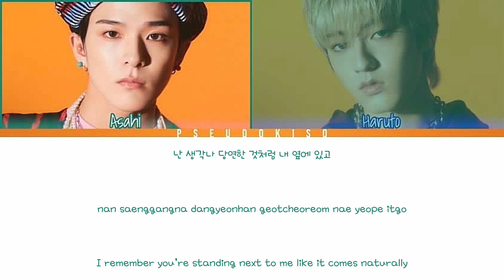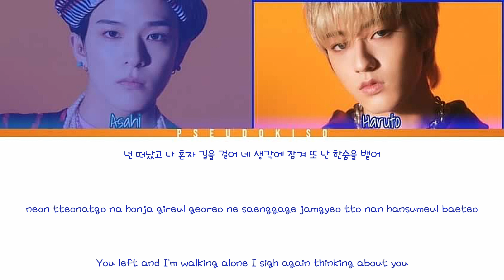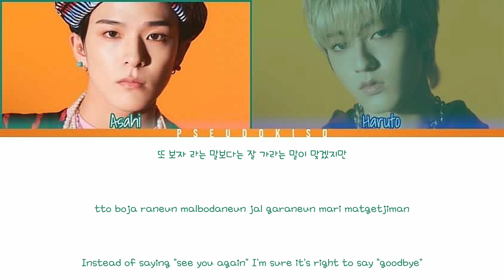TREASURE (트레저) ‘THANK YOU(고마워) (ASAHI & HARUTO Unit)’ Lyrics (Color Coded Lyrics) [Han/Rom/Eng]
Asahi Ft. Haruto lol ..

Line Distribution:
Asahi - 140.3 seconds (72.1%)
Haruto - 54.4 seconds (27.9%)

Video #306
24/02/2023